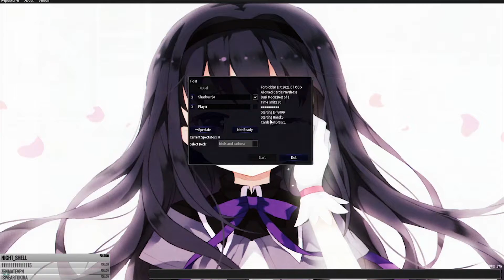Live Twins are nutty now???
Doing a little deck building and testing, I should not have done this well